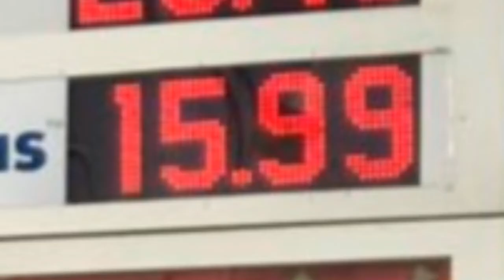Автогаз+ Порошенко + Медведчук